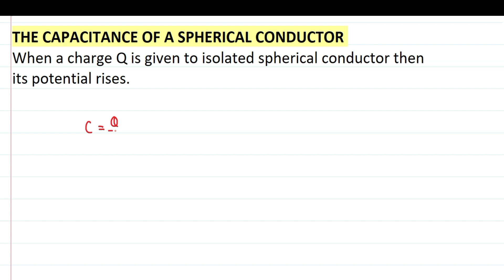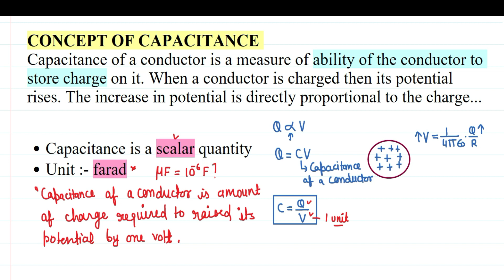Capacitance Class 12 | Principle of Capacitance | 🌍 Earth's Capacitance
🔬 Welcome to OmegaAcademy! In this comprehensive video, we delve deep into the world of capacitance and explore the fundamental principles that underlie this intriguing topic. Whether you're a student preparing for your Class 12 Physics exams or simply curious about the wonders of potential and capacitance, this video is a must-watch!

📚 Here's what we'll cover in this video:
1️⃣ Capacitance Demystified: We'll start by breaking down the concept of capacitance, explaining what it is and why it's such a crucial aspect of physics.

2️⃣ Principle of Capacitance: Get ready to uncover the core principles that govern capacitance, including the equations and formulas you need to know.

3️⃣ Earth Capacitance: We'll take a fascinating journey into the concept of earth capacitance, shedding light on its significance and applications in the real world.

🎓 Whether you're a student looking to ace your exams or a lifelong learner seeking a deeper understanding of physics, our expert explanations and illustrative examples will guide you every step of the way.

🧪 Dive into the world of potential and capacitance with OmegaAcademy, where learning meets clarity. 📚🌟